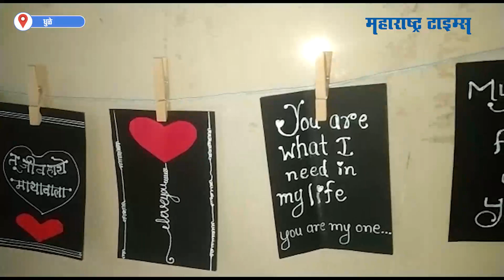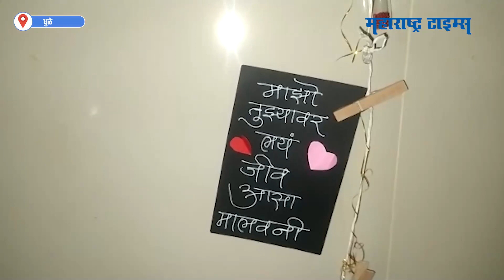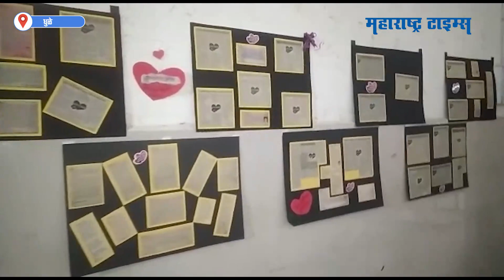प्रेमवेड्याची करामत,थेट ५०० Love Letters चे प्रदर्शनच भरवलं; गावात एकच चर्चा | Maharashtra Times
वाशिम जिल्ह्यातील गोपाल खाडे यांच्याकडे प्रेमपत्रांचा खजिनाच आहे. यात माझं तुझ्यावर प्रेम आहे हे २२ भाषांमध्ये व्यक्त केलेले पत्र त्यांच्याकडे आहेत. अशी जवळपास त्यांच्याकडे ५०० पत्रांचा खजिनाच त्यांच्याकडे आहे. धुळे शहरातील शाहू महाराज नाट्य मंदिरात दोन दिवशी अखिल भारतीय साठव्य अंकुर साहित्य संमेलनाचे आयोजन करण्यात आले आहे. या साहित्य संमेलनात विविध कार्यक्रम संपन्न होत आहेत मात्र यासोबतच या साहित्य संमेलन सगळ्यात चर्चा आहे ती याच प्रेम पत्रांच्या प्रदर्शनाची. या संमेलनात येणारा प्रत्येक रसिकांची पावले या प्रदर्शनाच्या ठिकाणी हमखास थांबतात आणि वाचनाचा आनंद घेतात.